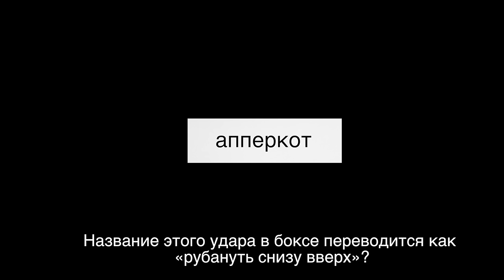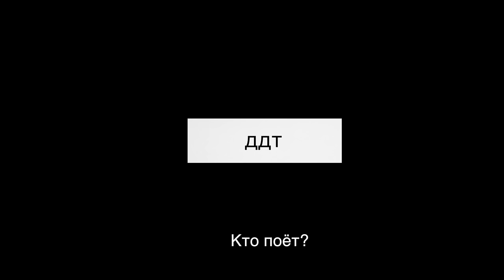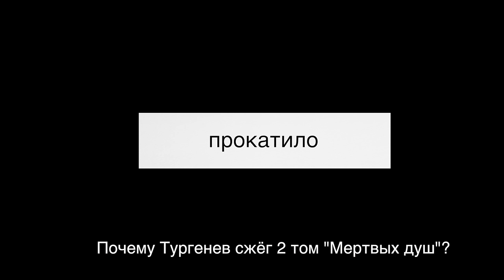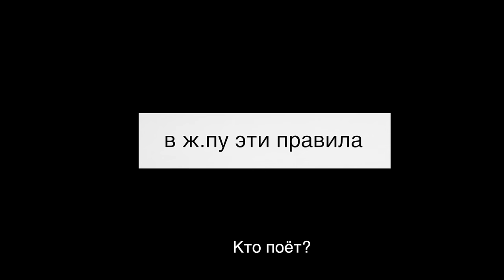ПЛАЧУ ДЕНЬГИ ЗА ЗНАНИЯ / ВОПРОСЫ ЗА БАБОСЫ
👊🏽В этом видео вас могло заинтересовать:
👉🏽 видео со второго канала:

👉🏽 куда закинуть бабки, чтоб Жека купил себе Macbook pro👇🏾